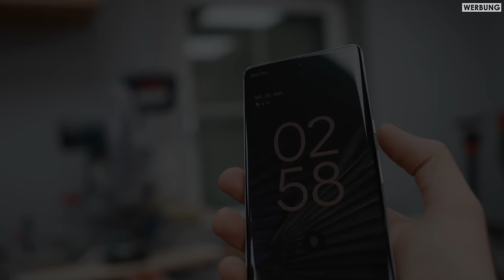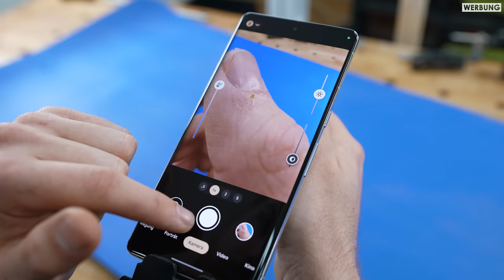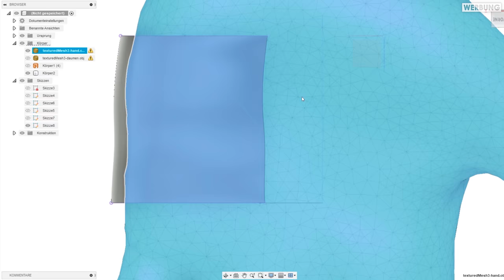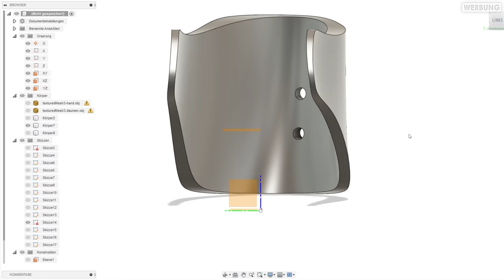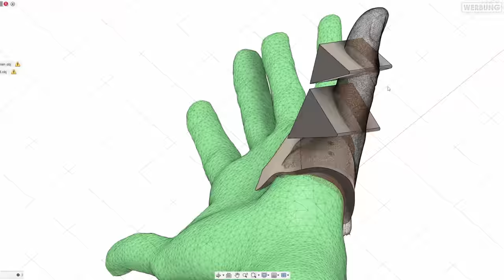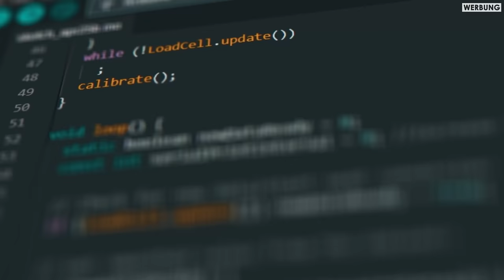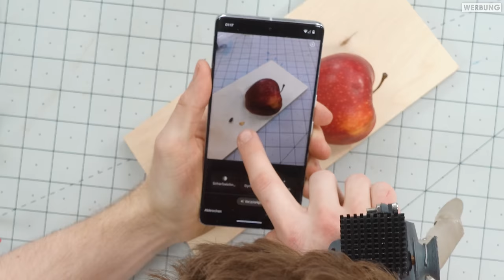Motorisierter Extra-Daumen gebaut! Die Zukunft?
Werbung | Was taugt der motorisierte dritte Daumen?
Mehr Infos zum Google Pixel 7 Pro
Weitere Infos zu den Google Pixel Featuren:
Makrofokus: Der Makrofokus ist nur auf dem Pixel 7 Pro verfügbar.
Magischer Radierer: Google Fotos App erforderlich. Die Funktion „Magischer Radierer“ kann möglicherweise nicht für alle Bildelemente verwendet werden.

**Werbung